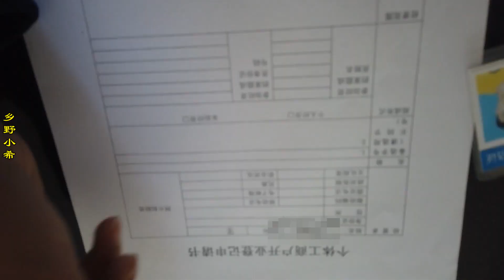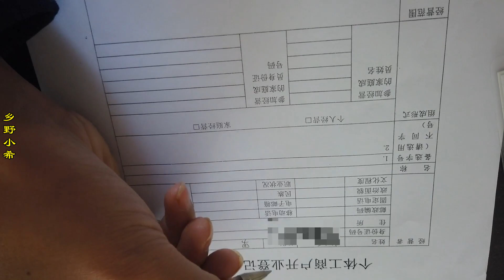農村夫妻做電商，遇到一個很大的困擾，小白氣得不想搞了【鄉野小希】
大家好！小白當時說的是氣話，現在辦證確實比較麻煩，我們今天商量了一下，不管前面有多大的難題，我們一定會想辦法把它辦下來，謝謝大家一路對我們的支持！